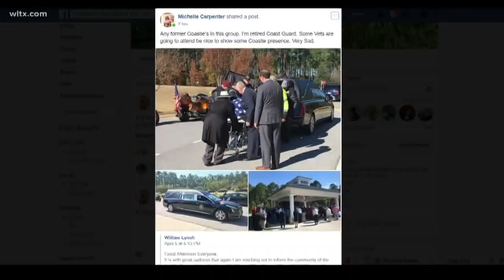Unclaimed veteran laid to rest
Homeless veteran's funeral attended by Coast Guard veteran